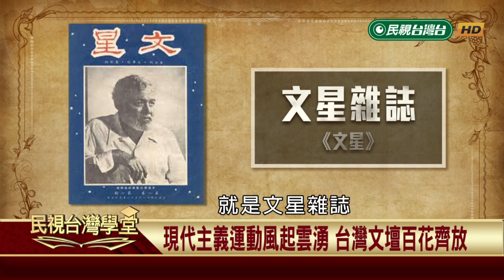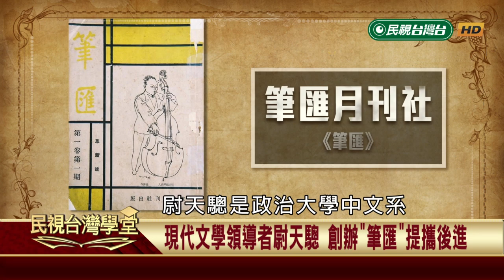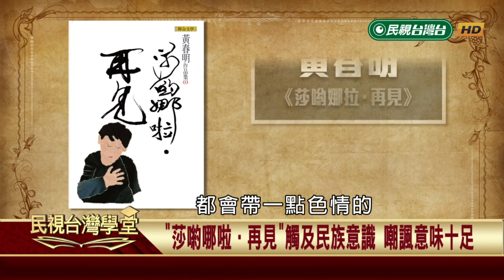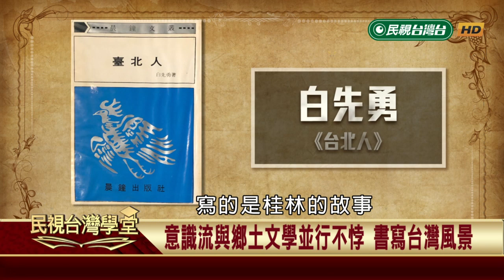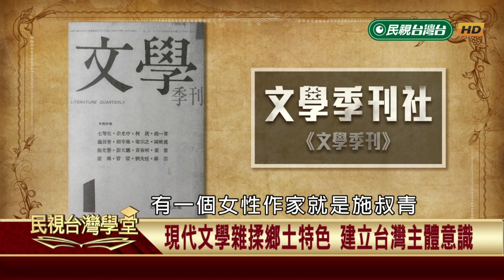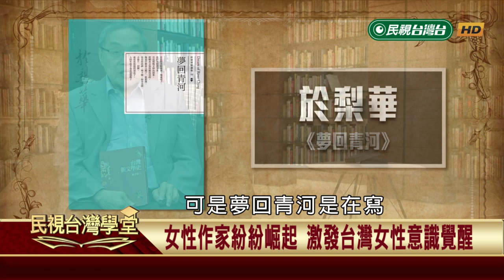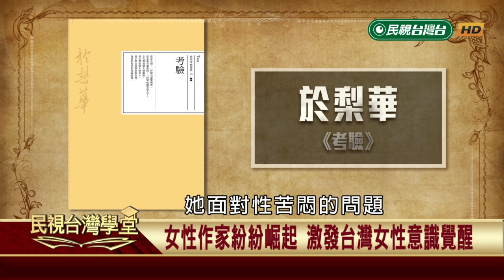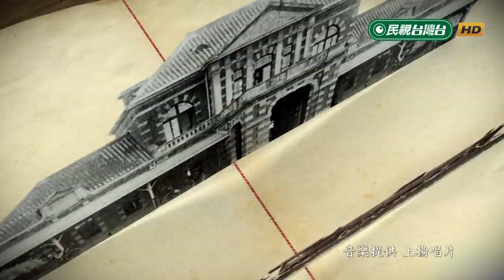現代主義運動風起雲湧 台灣文壇百花齊放【民視台灣學堂】台灣新文學史 2019.06.13—陳芳明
1960年代，現代主義浪潮在台灣蓬勃發展，不只文學，電影、戲劇、繪畫各領域都受其影響。《文星》、《筆匯》、《現代文學》、《文學季刊》等刊物紛紛出版，提攜不少台灣新世代作家，如七等生、黃春明、王禎和、季季、於梨華、郭松棻等人。這些作家運用現代文學的寫作技巧之餘，也將台灣的現實、台灣的社會，寫入故事之中，逐步建立起台灣的主體性，也為日後的鄉土文學做了預告。